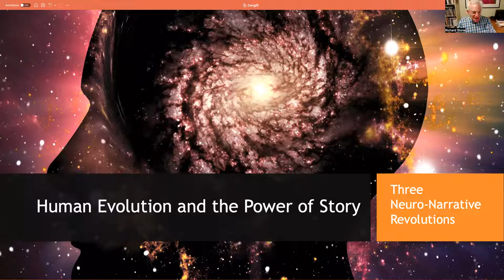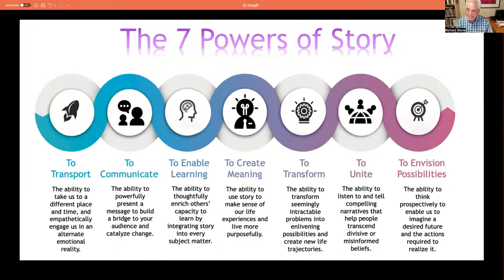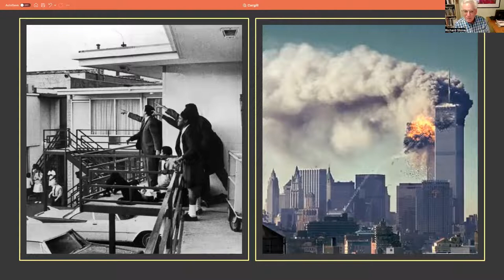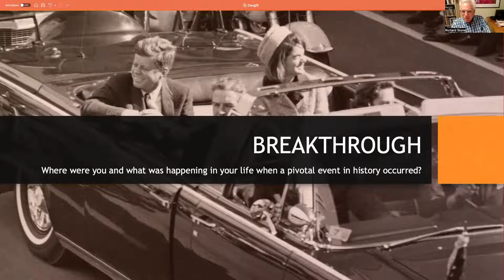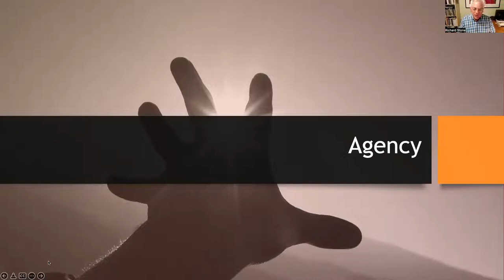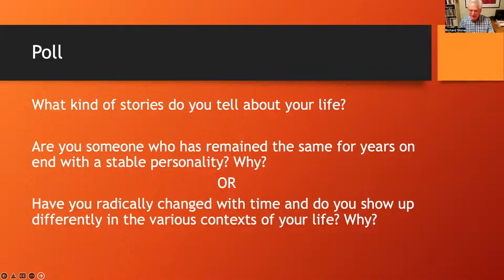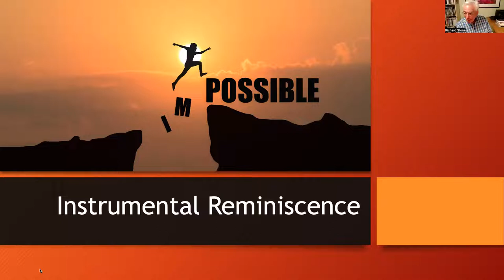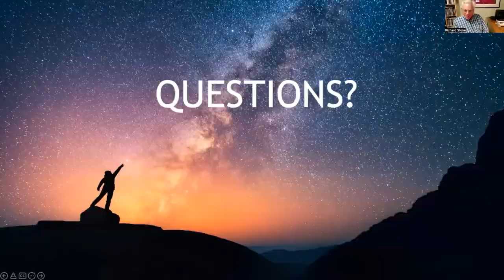Story Intelligence with Rick Stone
Join Rick, Reb Mark and their band of merry MOSh-niks in a taste of Rick's pioneering work in the use of storytelling to unlock meaning and the gold hiding within